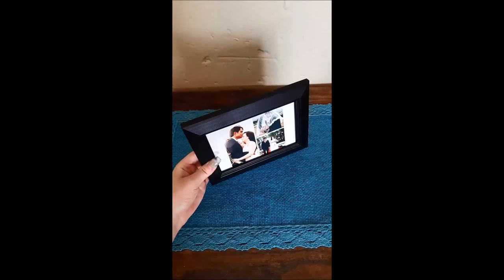Bryan Adams - Heaven | Cover by Monique Roche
Hey amazing people. This has always been a song I have enjoyed listening to. And so, I decided to give this one a try and sing it. As I am sure a lot of you know this song already, I do hope you enjoy this cute little video I put together for my cover of this love song. Thank you for always supporting me. Much love :)